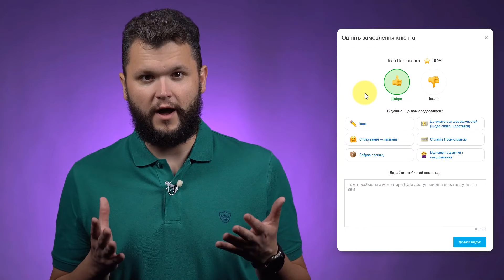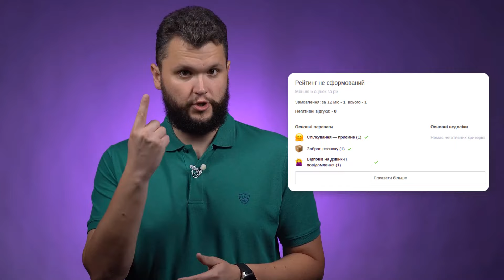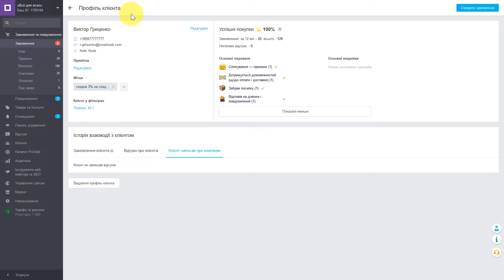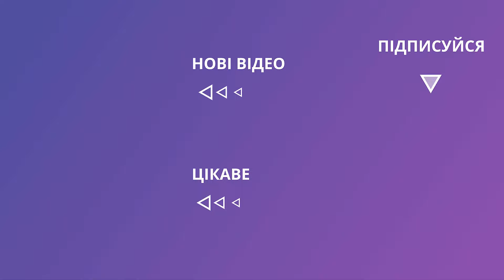Рейтинг покупця на Prom.ua: як працює та на що звернути увагу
Відкритий рейтинг покупця — це новий інструмент, який дозволяє легко, швидко та об’єктивно оцінювати клієнтів. Як з ним працювати? Чому він саме такий? Та як ви можете допомогти нам зробити його ще кращим, дивіться у відео:

00:00 Початок.
00:13 Що таке рейтинг покупця?
00:42 Чому критерії оцінки покупця саме такі?
01:10 А що там з коментарями?
01:49 Так, а чому не будете показувати їх іншим продавцям?
02:01 Окей, а чому берете до уваги відгуки тільки за останній рік?
02:46 Нарешті деякі покупці не будуть впливати на мій рейтинг
03:23 А як бути, коли менше 5 покупок і рейтинг не сформований?
03:56 Розповідаємо, як тепер залишити відгук про покупця
04:20 Нове у профілі покупця.
05:00 Розбираємо різні типи клієнтів з різними оцінками та критеріями.
06:27 Розповідаємо де залишити зворотний зв’язок і запропонувати критерії.